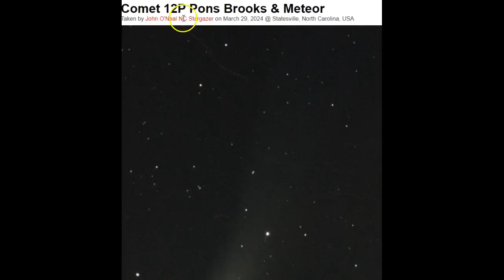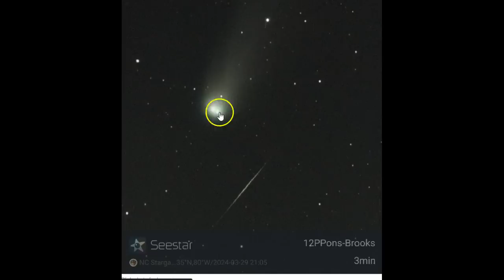The Comet & the Eclipse/ Night Sky Map